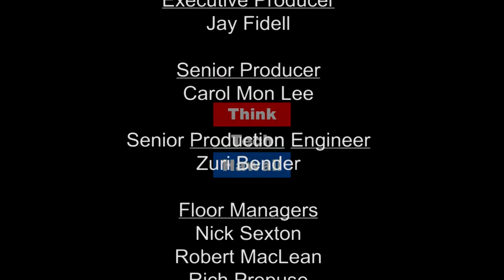Avalon Group President and CEO Christine Camp (Beyond the Lines)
Beyond Real Estate

We will discuss with Christine her humble beginnings in her youth to becoming an extraordinary leader and achieving huge success with her company Avalon Group. We will go in depth to see her character and why she is successful.  The host for this episode is Rusty Komori.  The guest for this episode is Christine Camp.